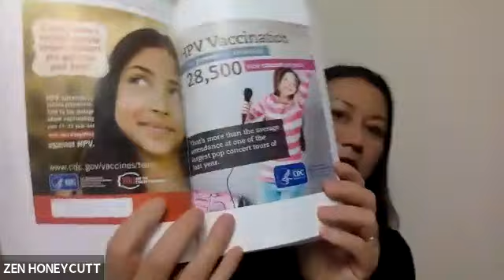5G, Glyphosate, and More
Dive into the depths of discussion about 5 G, glyphosate and more on our Moms Connect call Dec 3, 2018.